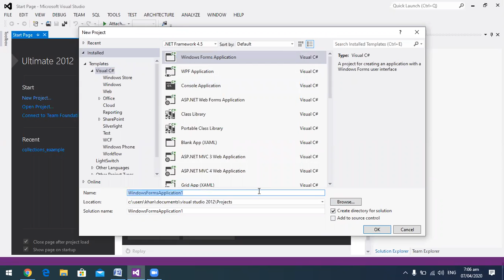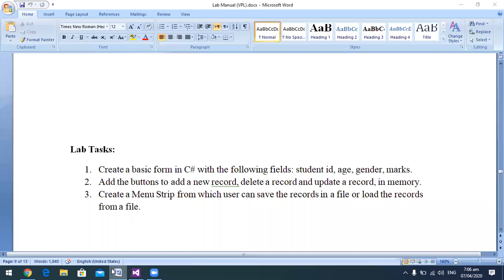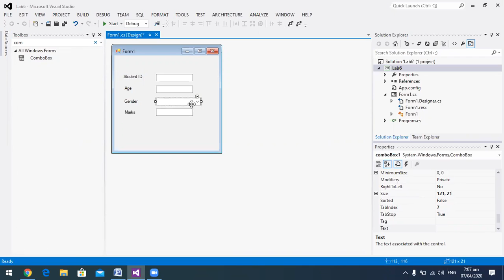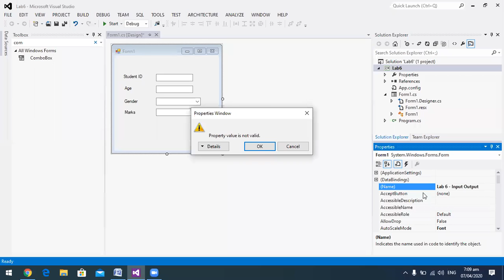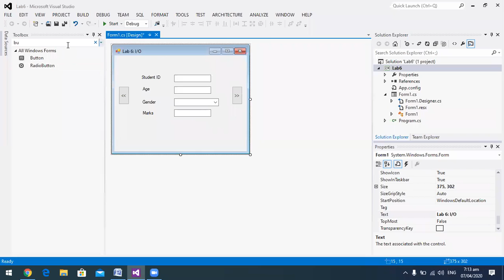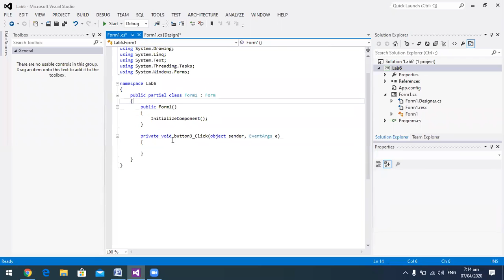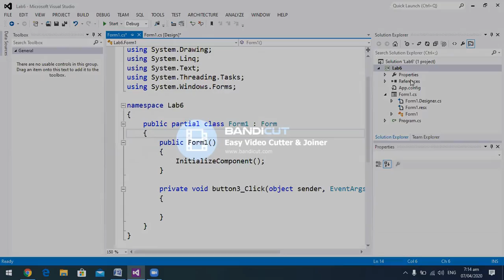IO: Building a student management system